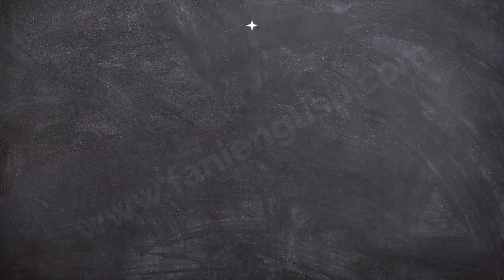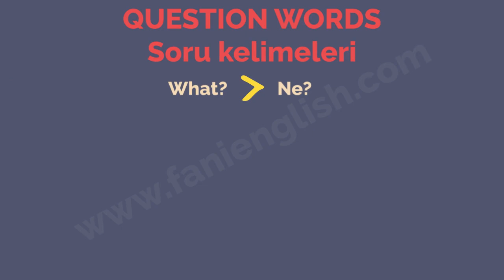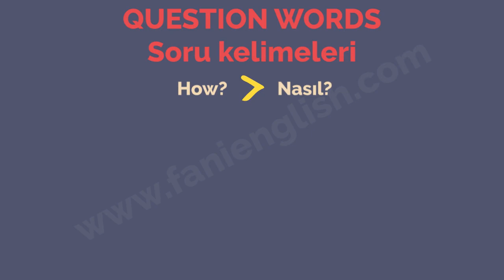7th Grade Unit 3 Past Simple Tense (Short Answers)